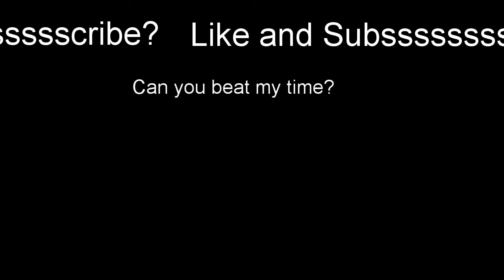Polaris Cube Solved in 1:55.27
Do you know of any time faster that this? I have never seen anyone speed solve a polaris cube. Maybe you could beat me.